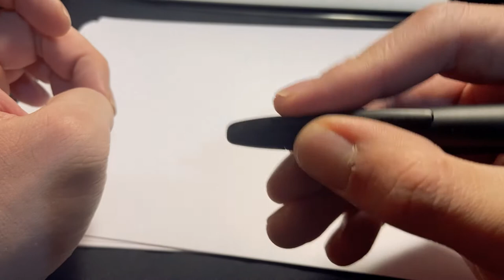Reseña Pilot Vanishing Point Pluma Fuente/Estilográfica de siguiente nivel. Español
Para muchos su primer punto de oro, una clásico.